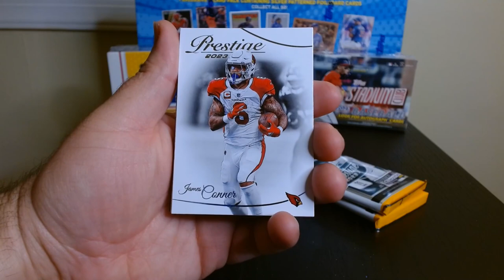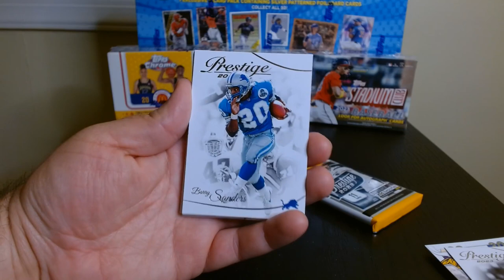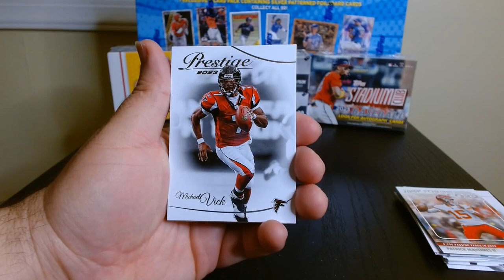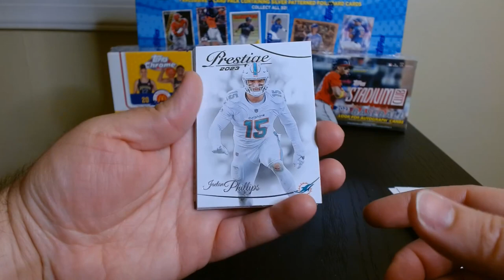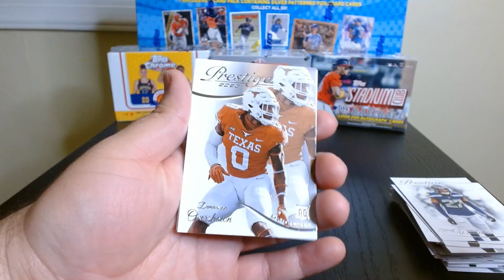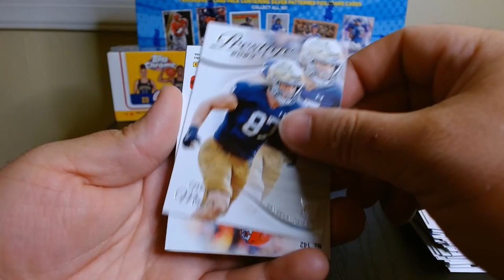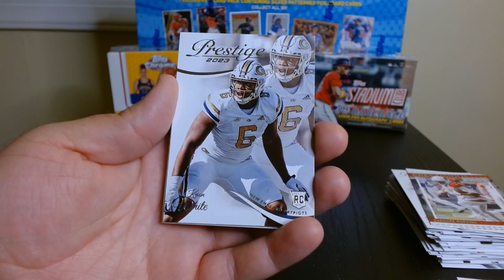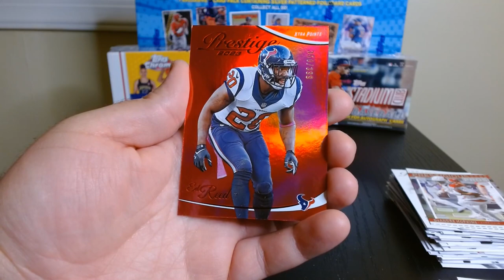Lets see how Prestigious this is !